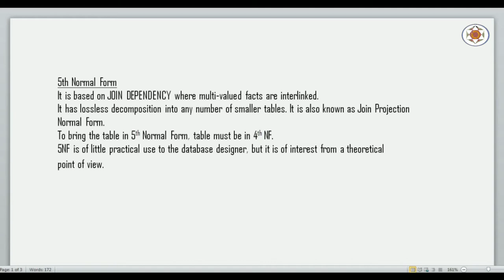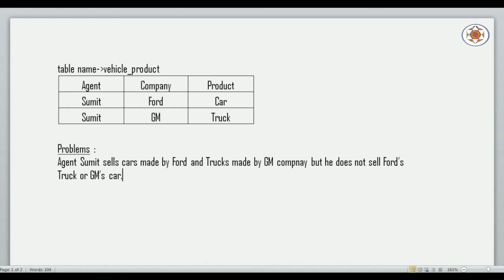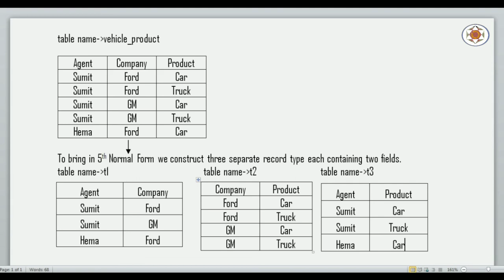Normalization Part 6 (5th Normal Form)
In this video lecture I have explained about the last form of Normalization ie 5th Normal Form with examples  in DBMS.

Topic : Normalization Part 6 (5th Normal Form)